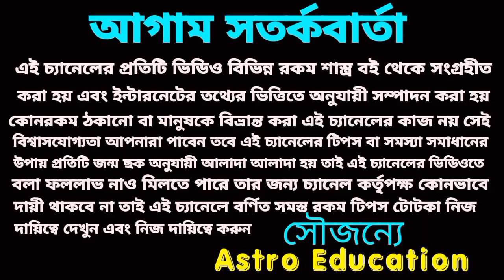30 বছর পর তুলা রাশির ভাগ্য খুলতে চলেছে!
শনির রাশি পরিবর্তনে তুলা রাশির কপাল খুলতে চলেছে 30 বছর পর